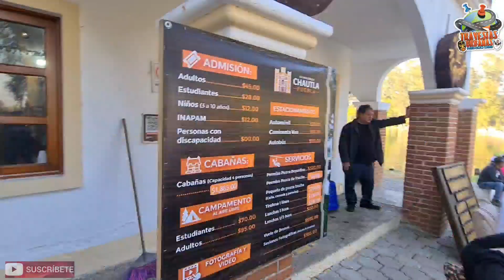CHAUTLA PUEBLA UN RINCONCITO PARA RELAJARTE A SOLO 50Min.de la CDMX IDEAL PARA PESCAR DEPORTIVAMENTE